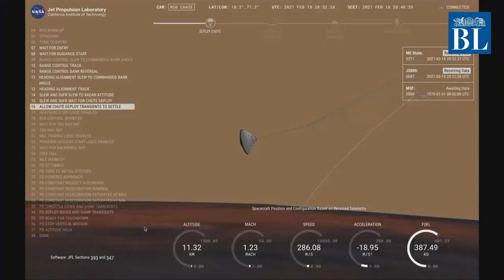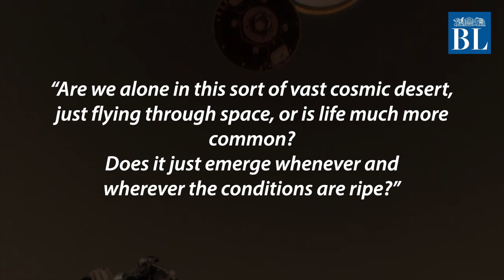NASA rover lands on Mars to look for signs of ancient life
Perseverance’s is the third visitor to Mars in just over a week; two spacecraft from the UAE and China swung into orbit around Mars on successive days last week

Credits
Video: NASA's Perseverance Mars Rover twitter handle
Story: PTI
Script & voice-over: Akshaya Chandrasekaran
Editing: Radhika SR